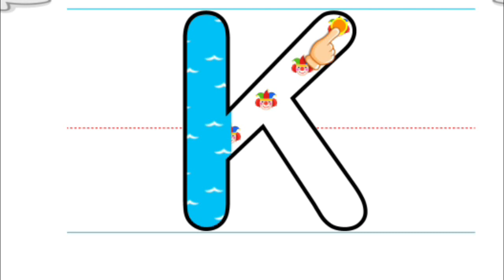ABCD|ABCD Rhymes| ABC Alphabet Song|Alphabet Songs for children|ABCD in Hindi